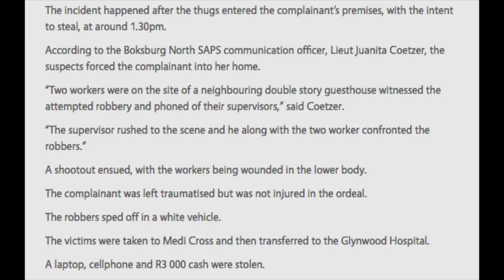I was SHOT with an Assault Rifle // Sharing my experience *MUST WATCH*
I have been asked about that day (2nd June 2015) so many times, the past year and a half. This was the worst day of my life, and now you can get my side of the story of how it really happened.

My Gear:

Canon SX610 IS

Software for editing:

Imovie